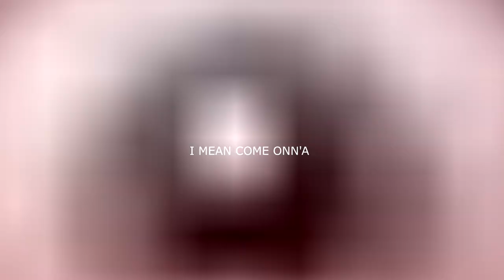Something is Coming April 1st | Firewall Zero Hour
First Contact Entertainment's Community Manager Frank dropped a moist tease for Firewall Zero Hour coming April 1st. Let's talk about it!